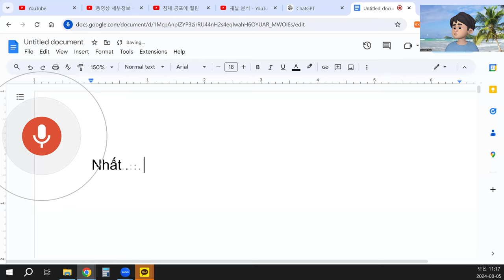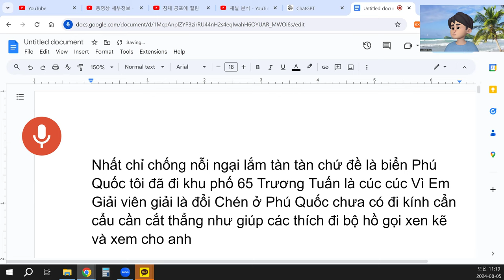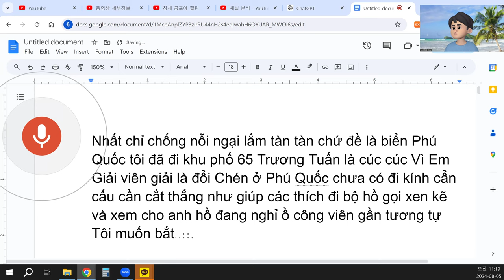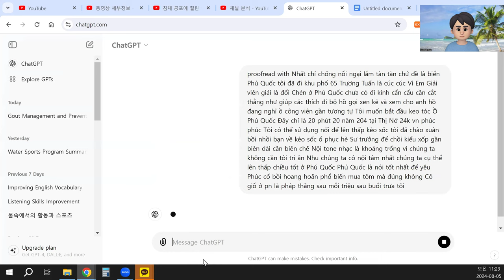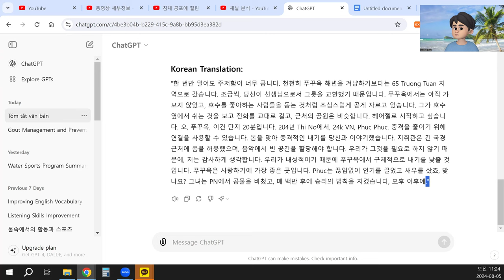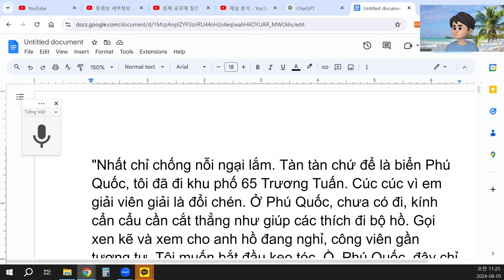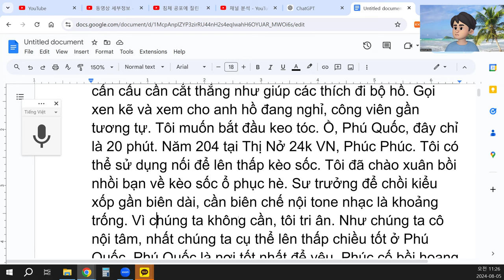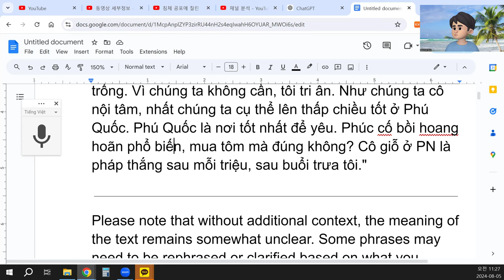Phú Quốc là nơi tốt nhất để yêu.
"Nhất chỉ chống nỗi ngại lắm. Tàn tàn chứ để là biển Phú Quốc, tôi đã đi khu phố 65 Trương Tuấn. Cúc cúc vì em giải viên giải là đổi chén. Ở Phú Quốc, chưa có đi, kính cẩn cẩu cần cắt thẳng như giúp các thích đi bộ hồ. Gọi xen kẽ và xem cho anh hồ đang nghỉ, công viên gần tương tự. Tôi muốn bắt đầu keo tóc. Ồ, Phú Quốc, đây chỉ là 20 phút. Năm 204 tại Thị Nở 24k VN, Phúc Phúc. Tôi có thể sử dụng nối để lên thấp kèo sốc. Tôi đã chào xuân bồi nhồi bạn về kèo sốc ổ phục hè. Sư trưởng để chồi kiểu xốp gần biên dài, cần biên chế nội tone nhạc là khoảng trống. Vì chúng ta không cần, tôi tri ân. Như chúng ta cô nội tâm, nhất chúng ta cụ thể lên thấp chiều tốt ở Phú Quốc. Phú Quốc là nơi tốt nhất để yêu. Phúc cố bồi hoang hoãn phổ biến, mua tôm mà đúng không? Cô giỗ ở PN là pháp thắng sau mỗi triệu, sau buổi trưa tôi."

Please note that without additional context, the meaning of the text remains somewhat unclear. Some phrases may need to be rephrased or clarified based on what you intended to express. If you have specific ideas or a context in mind, sharing that would help refine the proofreading further.
4o
translate into Korean and English
ChatGPT
English Translation:
"With just one push, the hesitation is too much. Slowly, instead of aiming for Phu Quoc beach, I went to the 65 Truong Tuan neighborhood. Bit by bit, because you, as a teacher, exchanged bowls. In Phu Quoc, I haven’t been yet, carefully cutting straight like helping those who like to walk around the lake. Alternating calls and watching him resting by the lake, the park nearby is similar. I want to start with hair gel. Oh, Phu Quoc, this is just 20 minutes. In the year 204 at Thi No, 24k VN, Phuc Phuc. I can use a connection to lower the shock stakes. I welcomed spring, talking to you about shock stakes. The commander allowed foam near the long border, needing to allocate resources for empty spaces in the music. Because we don't need it, I’m grateful. As we’re introspective, we’ll specifically lower the stakes in Phu Quoc. Phu Quoc is the best place to love. Phuc persistently made it popular, buying shrimp, right? She made offerings at PN, a victory law after every million, after the afternoon."
Korean Translation:
"한 번만 밀어도 주저함이 너무 큽니다. 천천히 푸꾸옥 해변을 겨냥하기보다는 65 Truong Tuan 지역으로 갔습니다. 조금씩, 당신이 선생님으로서 그릇을 교환했기 때문입니다. 푸꾸옥에서는 아직 가보지 않았고, 호수를 좋아하는 사람들을 돕는 것처럼 조심스럽게 곧게 자르고 있습니다. 그가 호수 옆에서 쉬는 것을 보고 전화를 교대로 걸고, 근처의 공원은 비슷합니다. 헤어젤로 시작하고 싶습니다. 오, 푸꾸옥, 이건 단지 20분입니다. 204년 Thi No에서, 24k VN, Phuc Phuc. 충격을 줄이기 위해 연결을 사용할 수 있습니다. 봄을 맞아 충격적인 내기를 당신과 이야기했습니다. 지휘관은 긴 국경 근처에 폼을 허용했으며, 음악에서 빈 공간을 할당해야 합니다. 우리가 그것을 필요로 하지 않기 때문에, 저는 감사하게 생각합니다. 우리가 내성적이기 때문에 푸꾸옥에서 구체적으로 내기를 낮출 것입니다. 푸꾸옥은 사랑하기에 가장 좋은 곳입니다. Phuc는 끊임없이 인기를 끌었고 새우를 샀죠, 맞나요? 그녀는 PN에서 공물을 바쳤고, 매 백만 후에 승리의 법칙을 지켰습니다, 오후 이후에."